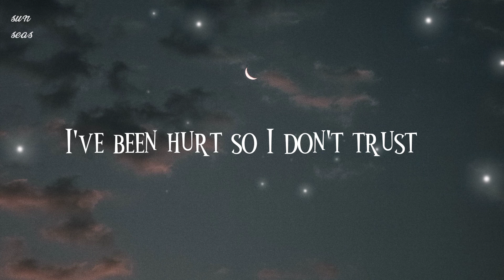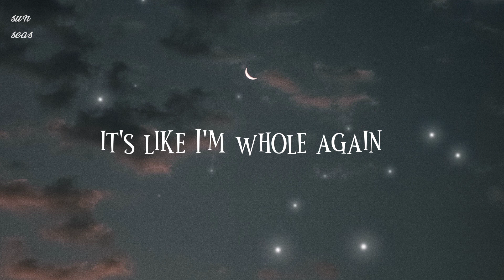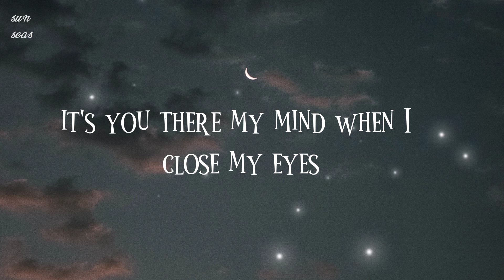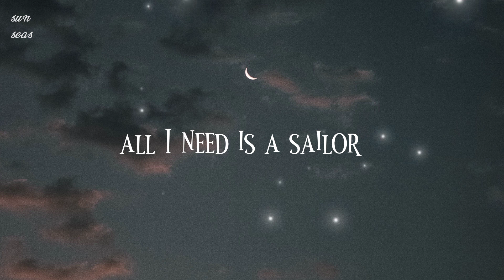Why Don't We (lyrics) | 8 Letters